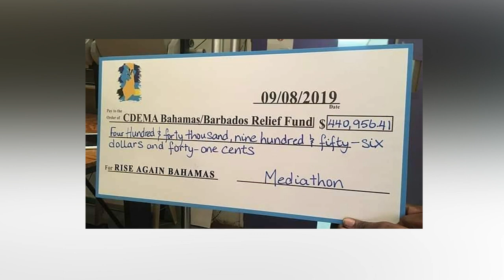1MEDIATHON PKG SEP9